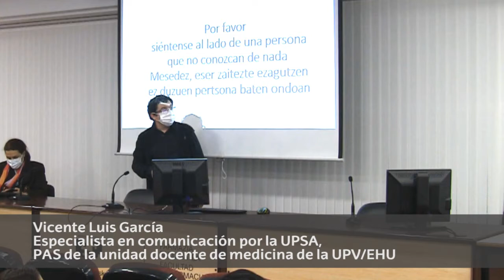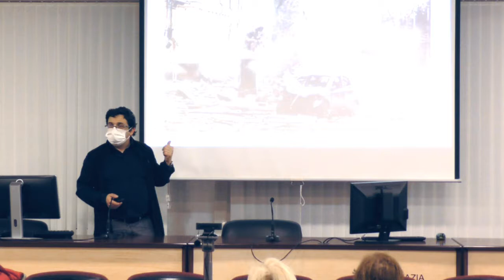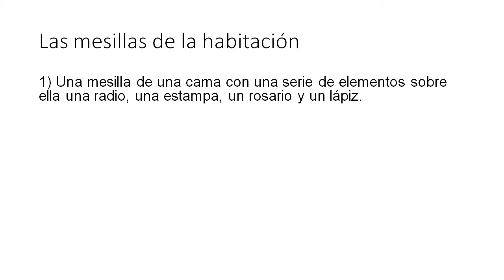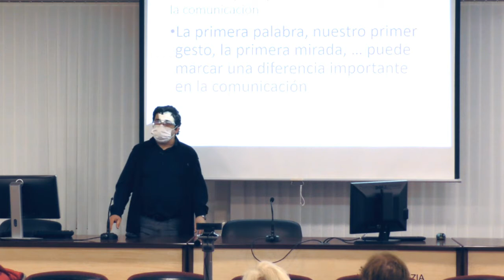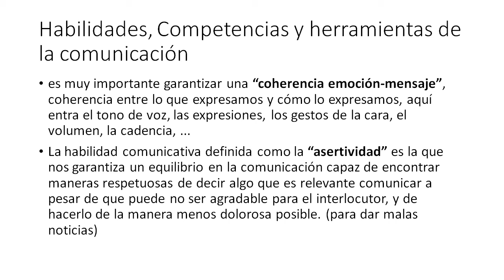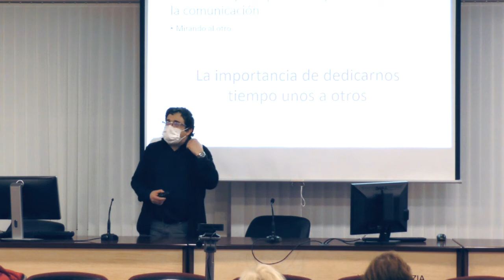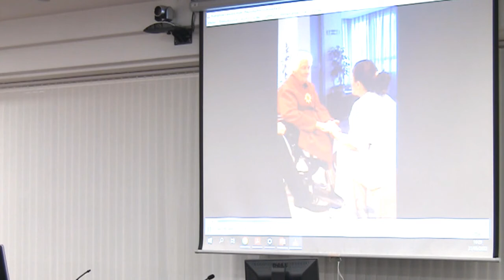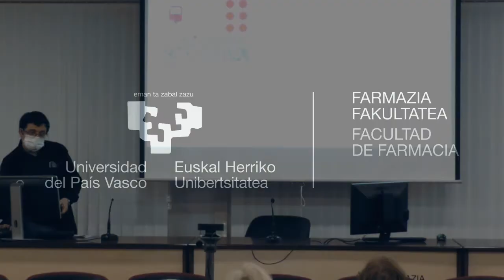'Habilidades comunicativas en general’ | Curso 'Hacia una cultura paliativa’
Las habilidades, o también llamadas competencias comunicativas, son el conjunto de procesos lingüísticos que se desarrollan durante la vida, con el fin de participar, con eficiencia y destreza, en todas las esferas de la comunicación y la sociedad humana. Hablar, escuchar, leer y escribir son algunas de ellas. Hoy quiero centrarme especialmente en las relacionadas con el hablar y el escuchar, y no en ese orden. Porque las primeras herramientas que debemos saber manejar son nuestros sentidos, y los más útiles, son la vista y el oído, en tercer lugar, situaría el tacto y el olfato. Y estas las encajaremos en el ámbito del “escuchar”, de la “escucha activa”, pero en sentido amplio de recibir información, a través del oído y la vista fundamentalmente. Antes de hablar, una observación de la persona, del entorno, y escuchar al otro, sobre todo, son las fuentes principales de información para poder establecer una comunicación, correcta, adecuada, oportuna. Además, nos permiten desarrollar lo que se denomina “adopción de la perspectiva del otro”, de manera que la comunicación puede enfocarse encaminada a los intereses del interlocutor. Estamos en un curso de cuidados paliativos, esto claramente nos permite saber el momento concreto que está viviendo la persona, sea el enfermo o sea alguien de su entorno. Esto está también relacionado con lo que conocemos como “empatía”, que es otra de esas habilidades comunicativas. La habilidad comunicativa definida como la “asertividad” es la que nos garantiza un equilibrio en la comunicación capaz de encontrar maneras respetuosas de decir algo que es relevante comunicar a pesar de que puede no ser agradable para el interlocutor, y de hacerlo de la manera menos dolorosa posible. Todo aquel esfuerzo de observación, análisis y búsqueda de llegar más allá de lo que las primeras impresiones nos den será sin duda una herramienta que ayudara a humanizar el trato y la atención al paciente y a su entorno. Y desarrollar estas competencias comunicativas siempre serán una herramienta para el día a día en cualquier circunstancia.

El pasado 31 de marzo tuvo lugar en la Facultad de Farmacia la cuarta y última sesión del curso 'Hacia una cultura paliativa’ compuesta por 3 charlas:

1- ‘Habilidades comunicativas en general’ a cargo de Vicente Luis García ,  Especialista en Comunicación por la UPSA, P.A.S. de la Unidad Docente de Medicina  de la UPV/EHU.
2- ‘Medicina paliativa: hacia la humanización de la Atención’ a cargo de Mº José Almaraz Médico responsable de la Unidad de Medicina Paliativa OSI Araba.
3. ‘Distinción entre sedación y eutanasia’ a cargo de Jacinto Batiz, Director del Instituto para Cuidar Mejor (Hospital San Juan de Dios de Santurce-Vizcaya.